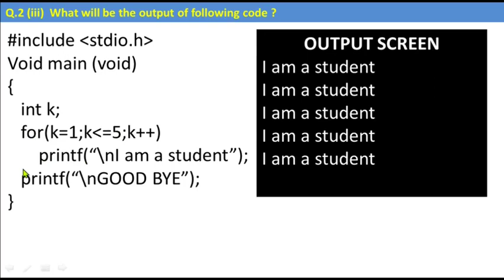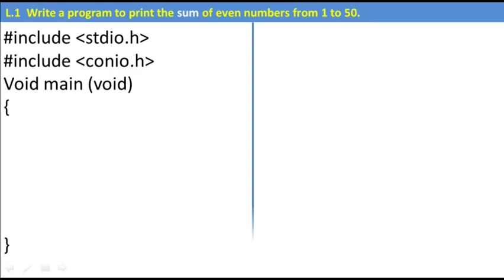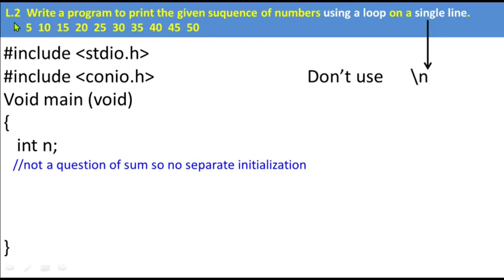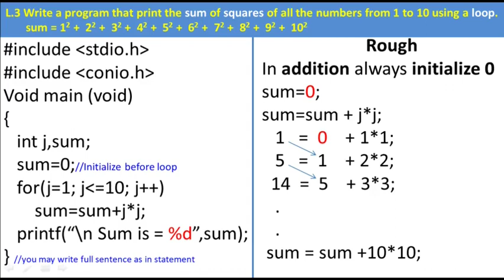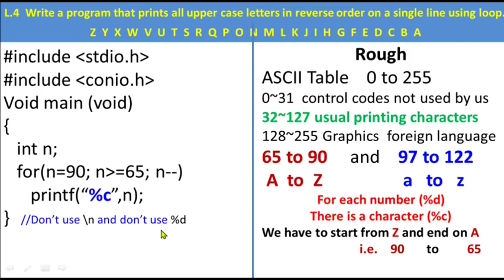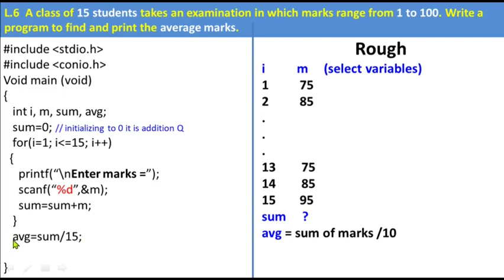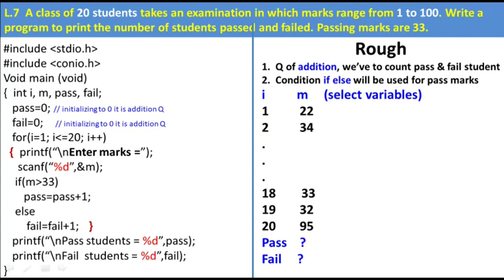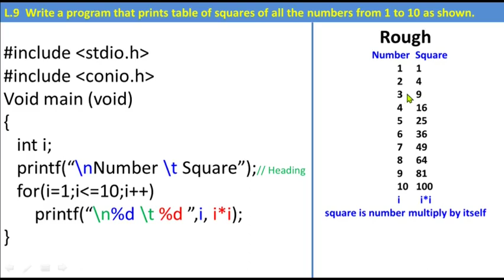10th Class Computer Guess Paper 2023 | Class 10 Computer Guess Paper Chapter 5 SLO Based Programming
10th Class Computer Guess Paper 2023 | Class 10 Computer Guess Paper Chapter 5 SLO Based Questions

Conditional Control Structure
loop structure
for loop
while loop
do while loop
break and continue statements
nested loop
What will be the output of following code ?
Find errors in the following code
Convert the following for loop into a while loop
Write a program to print the sum of even numbers from 1 to 50.
Write a program to print the given sequence of numbers using a loop on a single line.
Write a program that print the sum of squares of all the numbers from 1 to 10 using a loop.
Write a program that prints all upper case letters in reverse order on a single line using loop.
ASCII Codes
Write a program that reads a number and prints its table using while loop.
A class of 15 students takes an examination in which marks range from 1 to 100. Write a program to find and print the average marks.
A class of 20 students takes an examination in which marks range from 1 to 100. Write a program to print the number of students passed and failed. Passing marks are 33.
Write a program that prints a line of 60 asteriks(*) using do while loop.
Write a program that prints table of squares of all the numbers from 1 to 10 as shown.

10th class Computer solved important mcqs,
Computer guess paper 2023 class 10,
10th class Computer mcqs,
10th class Computer important mcqs,
10 class Computer solved important mcqs,
Computer important mcqs of class 10,
10 class Computer mcqs,
most important 10th class Computer mcqs,
10 class Computer guess paper 2023,
10th class Computer guess paper 2023,
Computer important guess paper 2023 for 10th class,
guess paper Computer10th class 2023,
10th Computer guess paper 2023,
10 class Computer guess paper 2023,
10th class Computer guess,